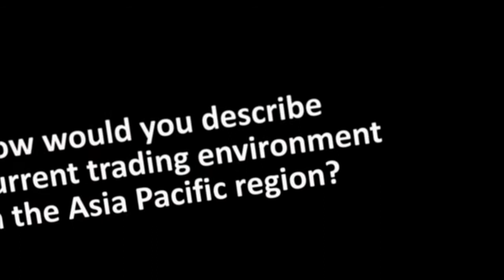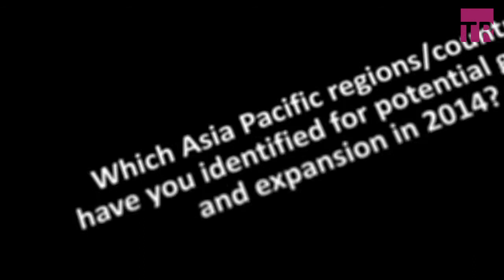TR Talking: Asia Pacific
TRBusiness asked members of the travel retail industry key questions relating to their operations and plans within the Asia Pacific region in 2014. Participating companies include; Maui Jim, Braun, William Grant & Sons, Patron, Travel Blue, Perfetti Van Melle and Nestlé International Travel Retail.